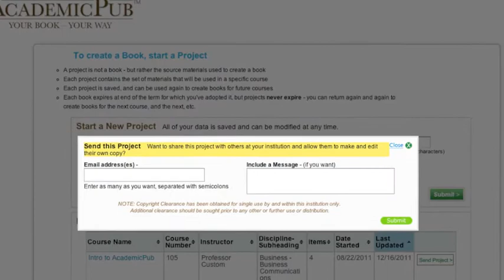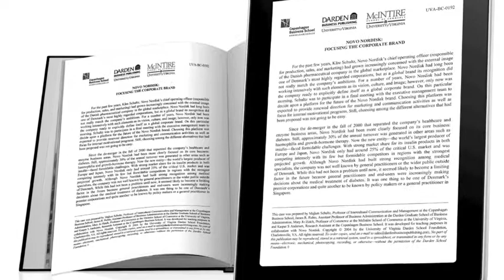Welcome to AcademicPub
AcademicPub provides real-time copyright clearance and an ever-expanding content library along with the ability to add your own materials and articles from the web. And - peer recommendations from colleagues in your discipline can present new possibilities to enrich your courses.

today to get started!